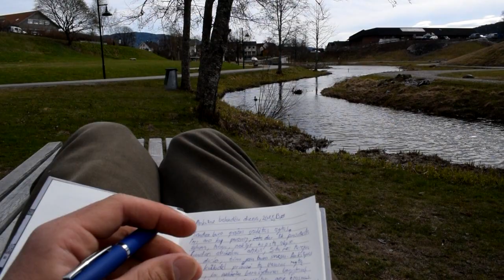Bø, Telemark 2018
Erasmus studies in USN

[Eng] Finally, I got some free time after my interesting guide job. Its summer again, and I am swinging back in the hammock in my summer house. The day like that, one year ago, I got the call from my university informing that I can go to Erasmus exchange for the last semester of my studies.
It was amazing, and also the doubtful idea. I wasn’t sure If I will manage to finish my master thesis on time, if I will get the possibility to make an individual study plan and my credits from abroad will be accepted. However, I decided to risk – I wanted to go to study in Norway from the beginning of my master studies. The risk was rewarded and after the half of the year, I was already in Norway, studying in the place I could only dream about it.
Studying at Bø was an amazing experience. I had the longest and the deepest winter in my life (yet). Also, it was a completely different experience than visiting my friends, who studied there before. Everything was milder, it becomes kinda routine, but really cosy and pleasant one.
One year has passed from the time I find out about this opportunity, and it’s really nice to catch the time by its tail and compare everything.